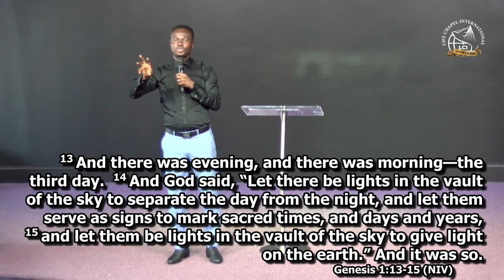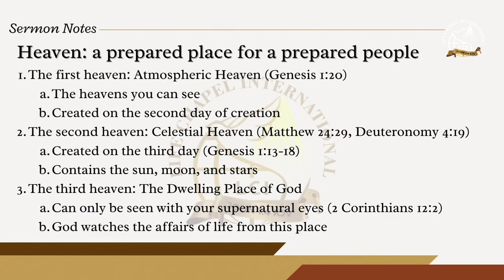The Types of Heaven | Prophet Richard Owusu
Address | 22 Parkway Cir, New Castle, DE 19720

Service Days and Times | Friday - 8:30pm, Sunday - 9:00am and 6:30pm

Books Authored by Prophet Richard Owusu